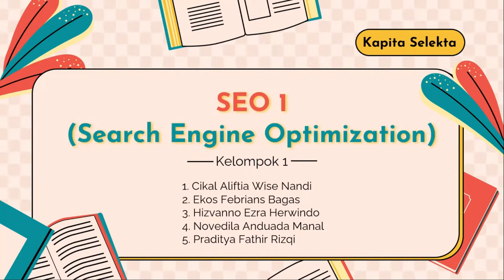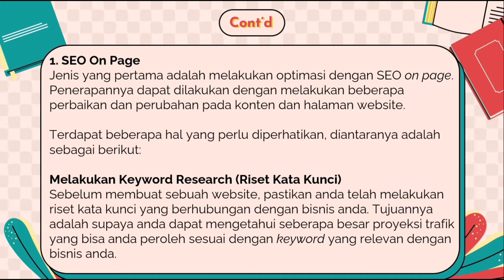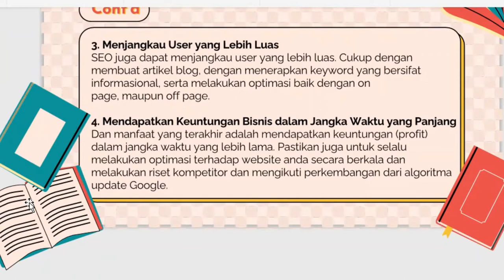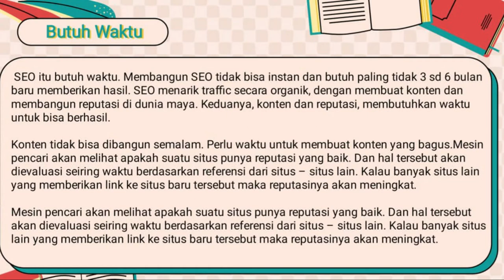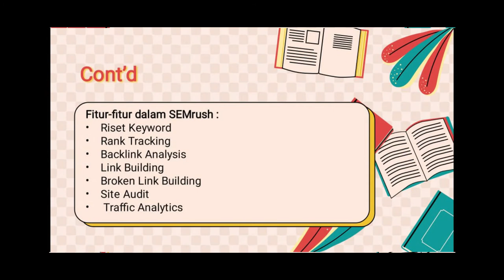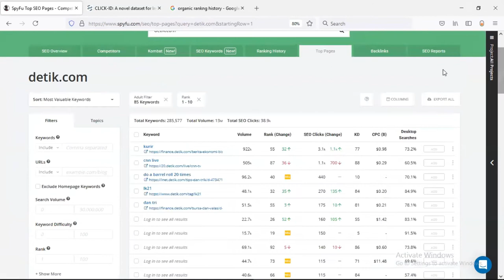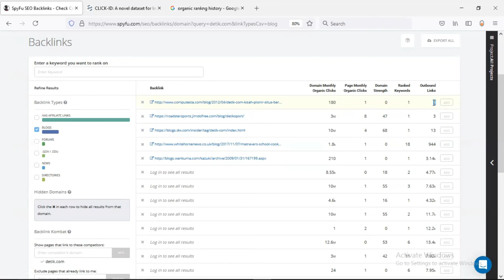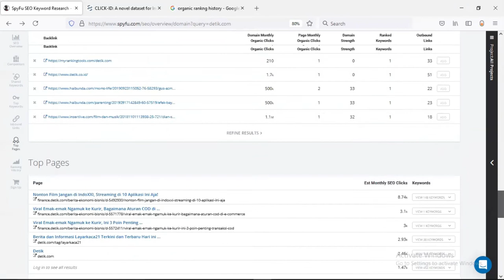Search Engine Optimization - SEO (Spyfu) Presentation by Group 1 Bakrie University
Presenter Cikal Aliftia W. Nandi, Ekos Febrians Bagas, Hizvanno Ezra Herwindo, Novedila Anduada Manal dan Praditya Fathir Rizqi di kelas Kapita Selekta.

Pengertian SEO: Konsep, Manfaat, Cara Kerja, Tips, Pengalaman - Pinjaman Online, Investasi, Keuangan, Asuransi | Duwitmu